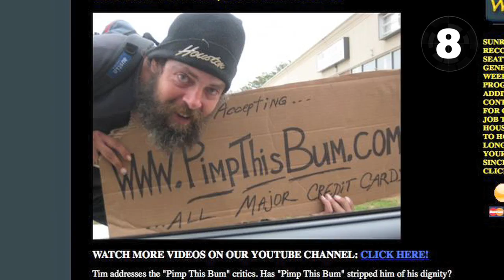Top 10 Publicity Stunts - Human Mirrors, Train Station Mobs and Dorm Light Shows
- Top 10 Publicity Stunts - Human mirrors, train station flash mobs and college dorm light shows. Today we hunt: Viral Publicity Stunts.

10. Improv Everywhere are the masters of viral publicity stunts: in February 2008, they brought a group of 200 people to a frozen stand-still in Grand Central Station in New York. That inspired over 40 other cities around the world to do the same in public places. (x 2 videos)

9. Just this month, a choreographed flash mob for The Sound of Music took place at Antwerps Central Station. Weaving through the hoards of people, a musical troop burst onto the scene, claiming their public dance floor. Do-Re-Mi never sounded so cool!

8. Tim Edwards, a homeless man in Houston, Texas, is the star of 'Pimp This Bum,' a YouTube campaign for a website that lets people donate goods, money or services to help him back on his feet. It's paid off! Edwards was provided with a 35-day alcohol detox program in Seattle, worth $13,800.

7. Christina Aguileras latest perfume Simply, uses the tagline, Sometimes its all you need to wear, which is exactly what this guerrilla campaign in Israel focused on. Thousands of clothes hangers were outfitted with nothing but perfume samples and hung in various locations around the city. They reached 1.5 million consumers, and had the highest ever sales for a new perfume in Israel.

6. To promote Vanity Fair's lingerie line, called the Vassarettes, they held a contest for an all-female band with the same name. The winning Vassarettes rocked out in nothing but their underwear. Now that's raising awareness!

5. You've seen Verizon's "Can You Hear Me Know?" commercials, right? Well, the famous test man and his Verizon network entourage followed an oblivious teen snowboarder talking on his mobile phone on the slopes. After his shock fades, he smiles in glory as he tells boasts to his unbelieving friend on the phone. Dude, this is better than being punked!

4. What happens when you pair beer bottles and professional musicians? Given empty bottles of the Australian beer, Victoria Bitter, the official Melbourne Symphony Orchestra played the beer's commercial theme song! I'll toast to that!

3. Häagen-Dazs, yes the delicious ice cream company, sponsored a two-day private concert in Tokyo that let people listen to classical violin and indulge in UNLIMITED ice cream while they lounged IN beds! While the music at the Dolce Heavenly Concert isn't for me, I'd make the sacrifice for the ice cream!

2. This street in California is almost cooler than driving a Porsche on the autobahn... almost. Honda had a stretch of road, Avenue K, in a Californian desert town, grooved so it would play the Lone Ranger theme song or Rossinis William Tell as cars drove over it -- like rumble strips that actually sound good. The musical road ONLY worked for Honda Civics driving precisely at 55mph (88km/h).

1. College dorm window shows... sounds a lot dirtier than it actually is! The residents of a university in Poland used their dormitory windows to create an animated light show, complete with music from James Bond, Knight Rider, Snake Games and Chuck Norris.

VIDEO OF THE DAY: Human Mirrors